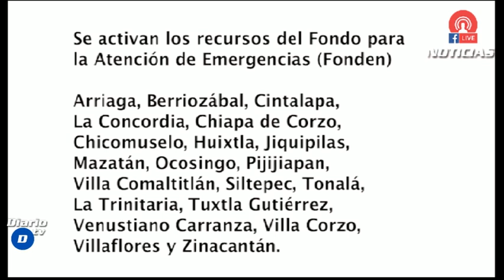Entrevista PC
📲📞🎙 Entrevista | Exclusiva vía telefónica con el secretario de Protección Civil Chiapas, Luis Manuel Garcia Moreno, quien en el noticiero AMDiario, con Lucero Rodríguez Ovilla, informó que se activaron los recursos del FONDEN para 20 municipios más de Chiapas, debido a los incendios forestales registrados que han afectado 5,000 hectáreas. | Servicios informativos del